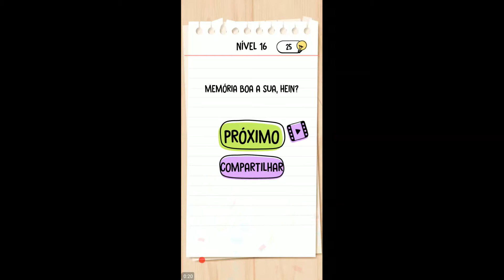NÍVEL DE ENSAIO DO CÉREBRO 16 17 18 19 20 RESPONDA ENSAIOS INTELIGENTES DO ENSAIO DO CÉREBRO EM PORT